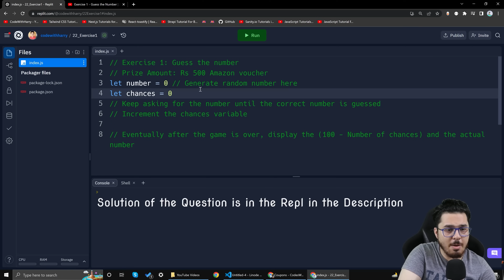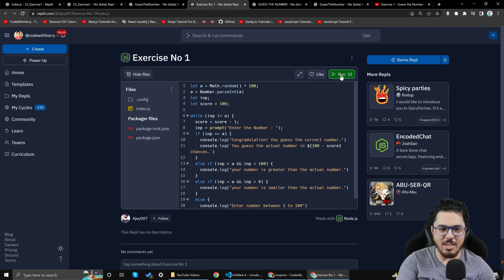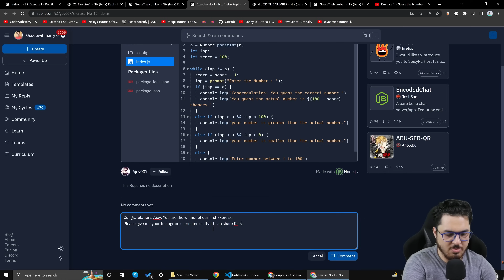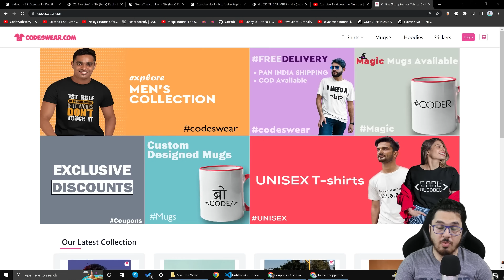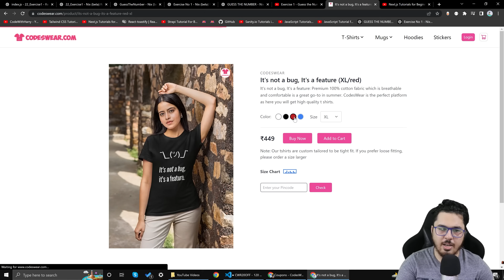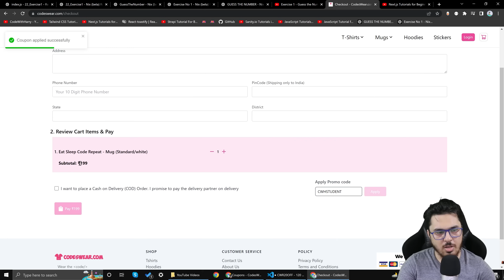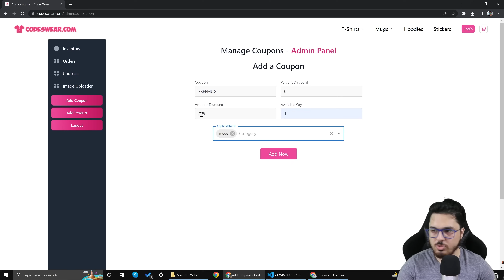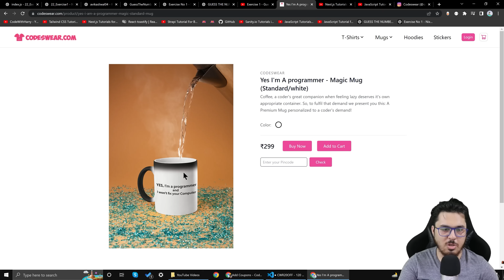JavaScript Exercise 1: Solution & Shoutouts | JavaScript Tutorial in Hindi #26